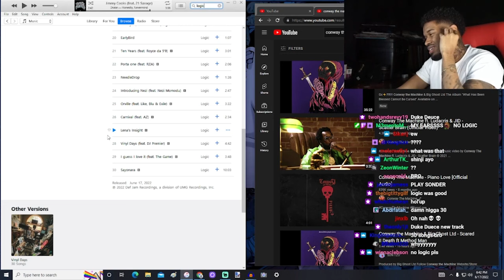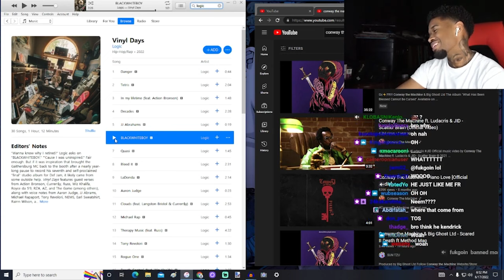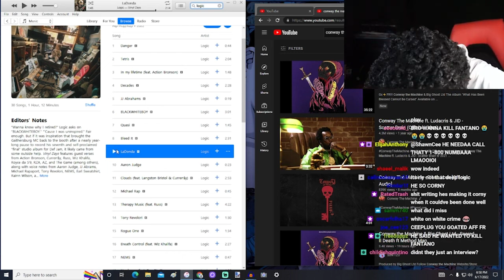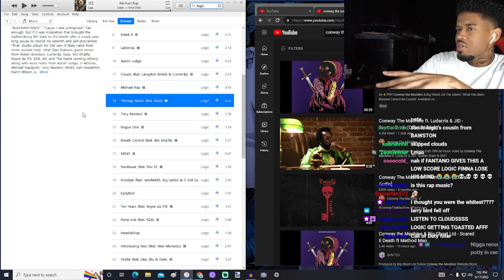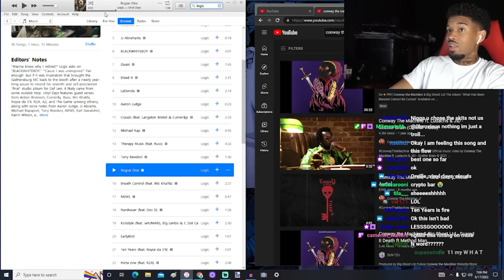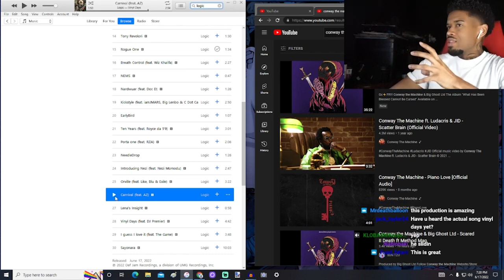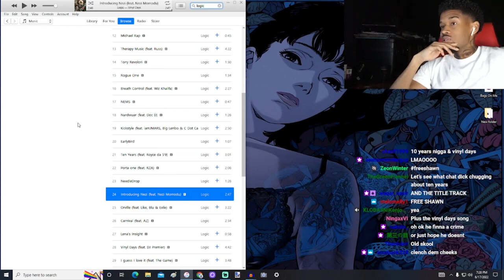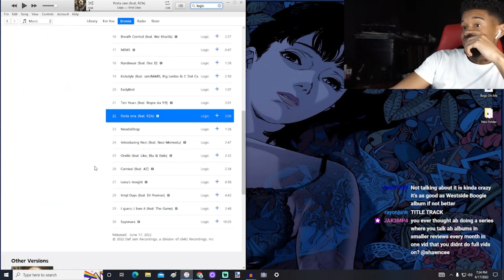Shawn Cee REACTS to Logic - Vinyl Days